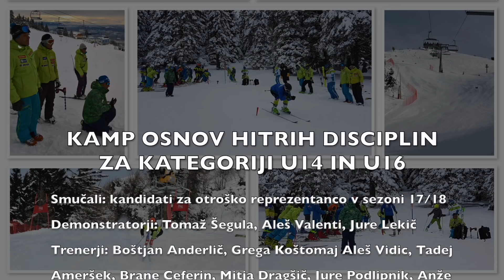DEMO Team Slovenia - SPEED CAMP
Trening s kandidati za otroško reprezentanco smo tokrat nadgradili z osnovami hitrih disciplin. Z različnimi terenskimi oblikami in elementi hitrih disciplin smo udeležencem kampa posredovali znanja osnov drsenja, vodenja smuči v smukaški preži, prehodov preko prelomnic na različne načine glede na dane pogoje in še kaj. Zahvala za uspešno organizacijo in izvedbo gre vsem trenerjem in demonstratorjem, ki so sodelovali na treningu. Posebna zahvala za dobro pripravljen teren in potrebne terenske oblike tudi smučišču Krvavec. Svet smučanja stoji na mladih. Gremo naprej!